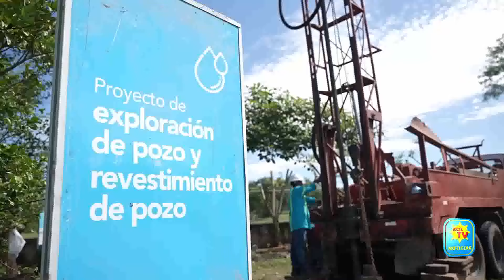DOM INICIA PROYECTO DE AGUA POTABLE EN CASCO URBANO DE YAMABAL